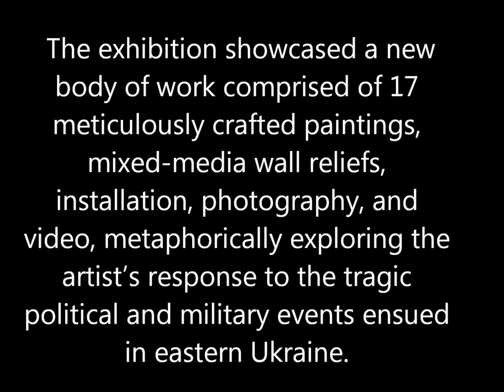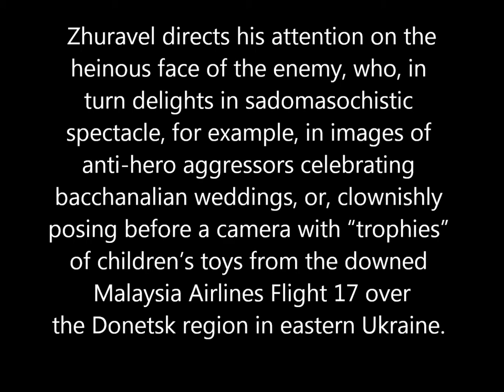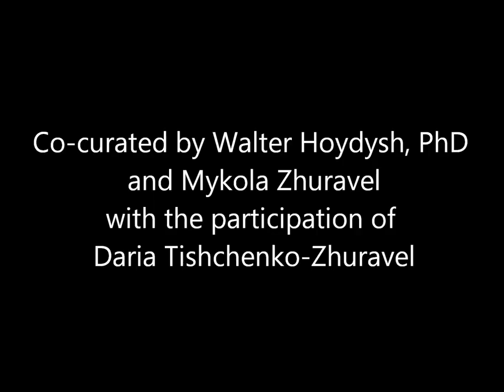ART: Mykola Zhuravel - "Invasion Redux"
Art at the Institute was pleased to present Invasion Redux, an exhibition featuring recent multi-media works by Ukrainian artist Mykola Zhuravel, opened at The Ukrainian Institute of America on Friday, January 22, 2016 and continued through February 14, 2016.

Invasion Redux showcased 18 painstakingly crafted artworks, on a central theme, metaphorically exploring the artist’s visceral response to the tragic political and military events ensued in eastern Ukraine; more precisely, the Russian-sponsored invasion of a neighboring sovereign nation.
Co-curated by Walter Hoydysh, PhD and Mykola Zhuravel with the participation of Daria Tishchenko-Zhuravel.

Video by Olena Sidlovych